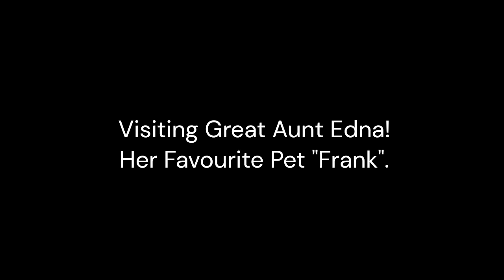Visiting Great Aunt Edna! Besties with Frankk - Part 1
Just having a laugh!  This Rooster we have portrayed in a very positive light.  He is very protective and completely nutty.